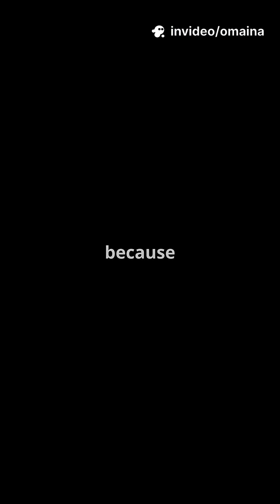Natural Selection: Survival of the Fittest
Short about the theory of natural selection.